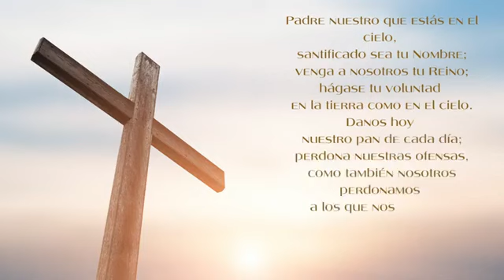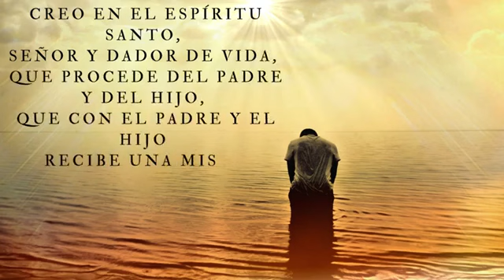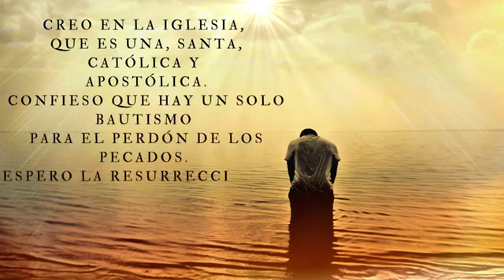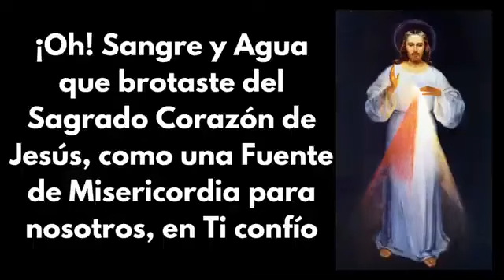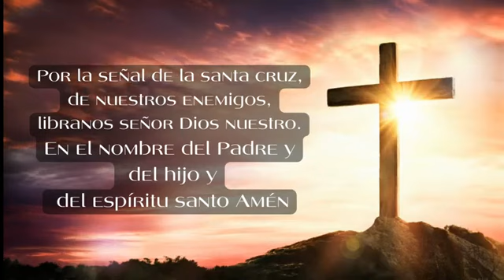Coronilla a la Divina Misericordia, Padre Felipe de Jesús.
El libro del Padre Andrasz SJ (director espiritual de Sor Faustina en Cracovia), llamado «Misericordia Divina… en Vos confiamos» desempeñó un papel muy relevante en la difusión de los mensajes de la Divina Misericordia. El Padre Andrasz SJ hizo imprimir esta publicación justo después de la Segunda Guerra Mundial. La primera edición del librillo apareció en Cracovia. En lengua inglesa, los primeros en publicarlo fueron los Padres Marianos, en los EE.UU. Estos mismos padres, intensamente involucrados en la difusión del culto a la Divina Misericordia según las formas transmitidas por Sor Faustina, emprendieron la distribución también en Canadá, Australia, Nueva Zelanda, Asia y África. Este libro fue traducido y publicado también en ekspañol y divulgado con grandes tiradas, con licencia eclesiástica de los Obispos ordinarios de los distintos países latinoamericanos donde era distribuido, especialmente en El Salvador, Colombia, Ecuador, Chile, México, Argentina, Uruguay, Perú y Guatemala. En Brasil fue publicado en lengua portuguesa, mientras que en Europa se tradujo y se publicó en las siguientes lenguas: alemán, italiano, español y portugués. Hoy en día, la Coronilla a la Divina Misericordia es la oración más conocida de las dedicadas a la Divina Misericordia, y es rezada por gentes de todo el mundo para implorar la misericordia para uno mismo y para los demás. El Papa Juan Pablo II se refirió al texto de esta oración cuando consagró el mundo a la Divina Misericordia